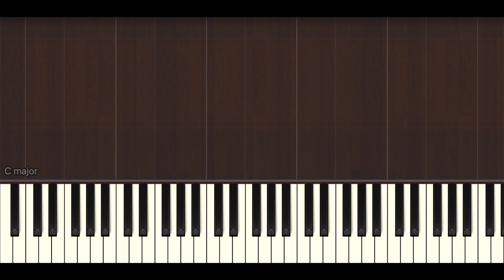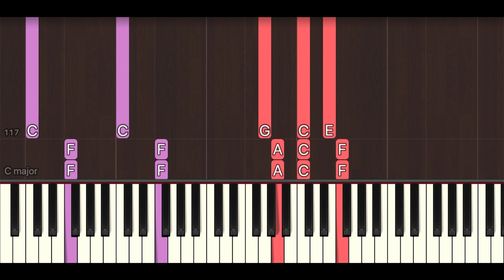Father's Day Special! - "Papa Kehte Hain" (Advanced) from Qayamat Se Qayamat Tak | Bollypiano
Learn how to play "Papa Kehte Hain" (Advanced) from Qayamat Se Qayamat Tak | Bollypiano Tutorial

Become a Bollypiano member and gain access to:

• 1,600+ accurate and downloadable music sheets & MIDI files at discounted rates